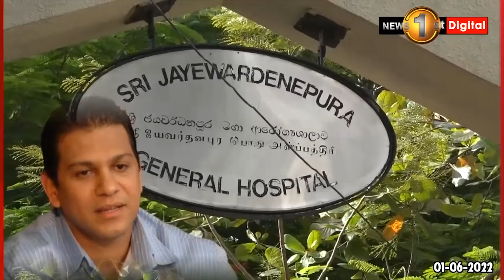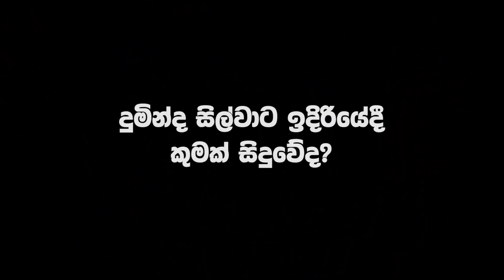දුමින්ද සිල්වා ගැන කලින්ම දුටු වෙදමහතා